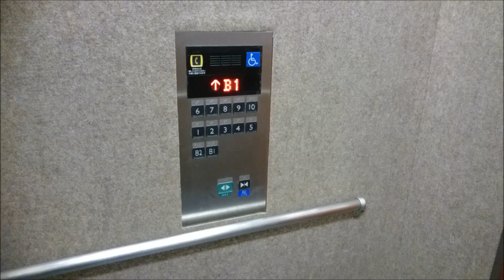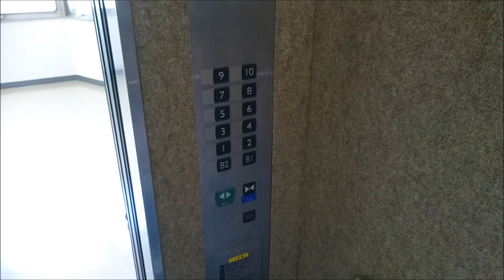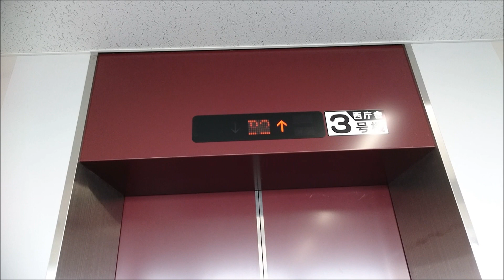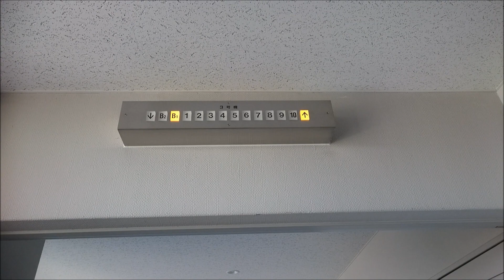三菱エレベーター 練馬区役所/西庁舎 3号機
練馬区役所の西庁舎の3号機のエレベーターです。

It is a  Mitsubishi Electric Elevator of NERIMA CITY OFFICE,Nerima City,Tokyo Met in Japan.

この動画の3号機は一般の人の利用も可能で、これは10階の屋上庭園「ハーブテラス」へはこの3号機と2号機しか行けないので、10階へ行く人の為に一般の人も利用できるようになっているそうです。さらに、10階へ行く人への配慮か、B1～9階間の1・2号機の隣にある3号機のエレベーターホールの入口には行灯式インジケーターの設置されています。
こちらもリニューアル済みで、この3号機は非常用ともなっています。改修前は年代からエレアドかアクセルだったと考えられます。

メーカー：三菱
機種：アクシーズ系ネクスキューブ/エレモーション・プラス
駆動方式：ロープ式
運転形式：独立運転
設置台数：1基
音声案内：○
車椅子操作盤：○
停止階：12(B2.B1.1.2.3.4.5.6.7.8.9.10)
定員：17名
積載：1150kg
設置年：1984年(昭和59年)
リニューアル年：2010年代(2011年から2014年の間)
撮影地：東京都練馬区　練馬区役所

Manufacturer:Mitsubishi Electric
Drive system:Rope type
Mode of operation:Independent operation
Number of installed:1
Announce:○
Wheelchair control panel:○
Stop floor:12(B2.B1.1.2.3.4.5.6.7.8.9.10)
Capacity:17
Loading:1150kg
Installation year:1984
Refurbishment year:2010s